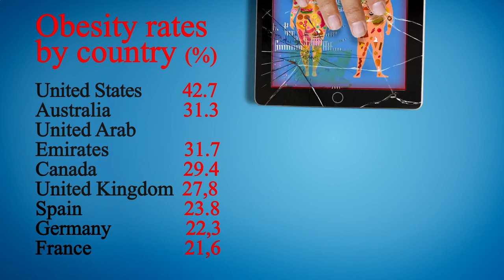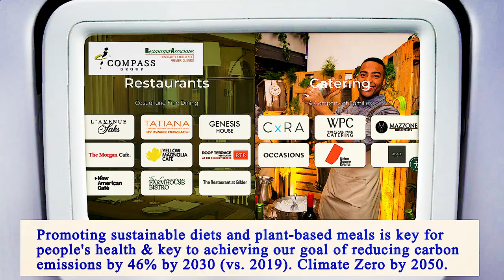Nearest Restaurants From Me Manhattan 10011 NY, New York County, New York, United States